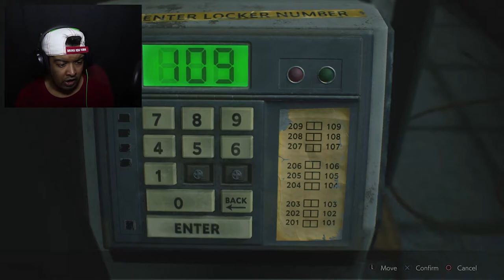LET CLAIRE REDFIELD'S CAMPAIGN COMMENCE || Resident Evil 2 || Part 1 || 2nd Story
In todays video, we will be exploring the other side to this game in Claire Redfield's Campaign. But what surprises will she introduce to the plate. We will find out right now.